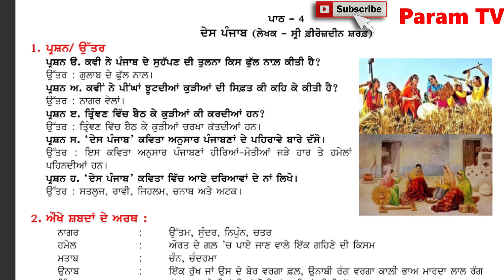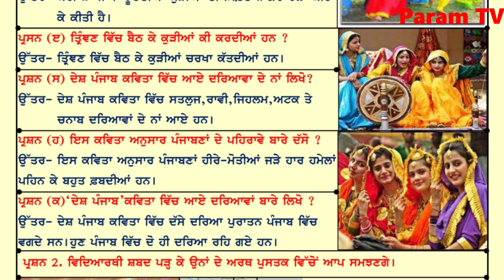Class 6, Punjabi, Lesson 4, Des Punjab, Questions Answers and Exercise